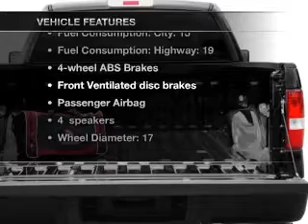2007 Ford F-150 - McKeesport PA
Year: 2007
Make: Ford
Model: F-150
Trim: XLT
Engine: 4.6 liter 8 cylinder 16 valve
Transmission: 4-Speed Automatic
Color: Gold
Mileage: 44793
Address:
4201 Walnut St